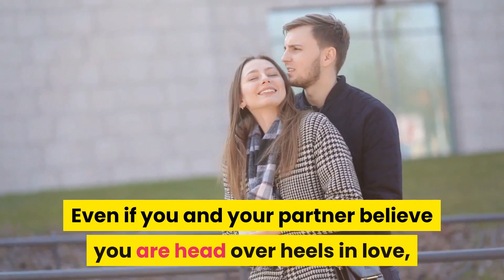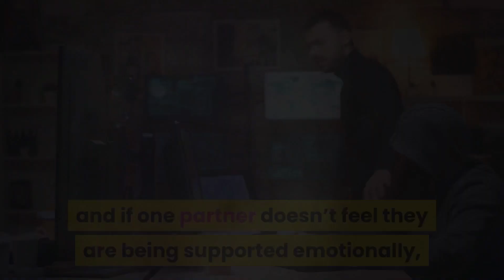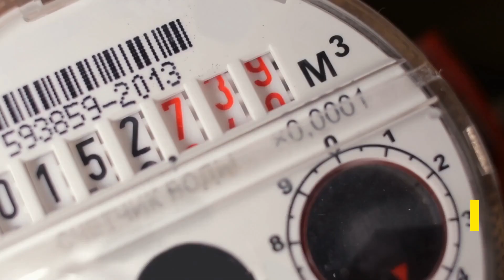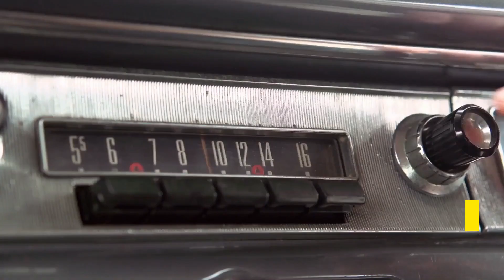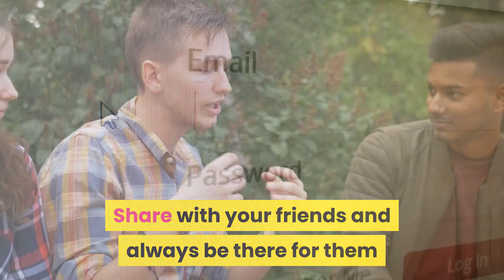6 Reasons People Leave The One They Love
Have you ever wondered why someone would break up with you even when they still love you? That feeling of abandonment can really hurt and it hurts because you know that you have love within your grasp and still, you let it slip away. It can make you question the entire relationship - would someone who loves you still find a way to abandon you? Why would a person so willingly walk away from love? To help you answer these questions, here are a few common reasons why people leave the one they love.

References

3 Reasons Why People Leave the Person They Love. (2018, December 12). The Powerful Mind.

4 Reasons Why People Leave The Ones They Love. (2018, December 22). Relationship Rules.

Hertenstein, M. J., Holmes, R., McCullough, M., & Keltner, D. (2009). The communication of emotion via touch. Emotion, 9(4), 566–573.

Relationships: The 6 Reasons People Leave (And How to Avoid It Happening To Yours). (2015, February 9). Hey Sigmund.